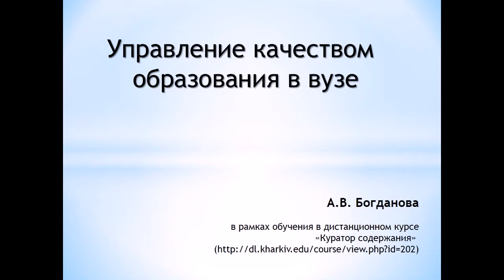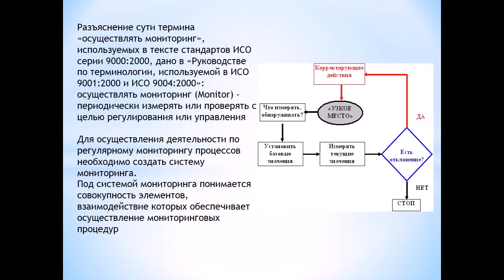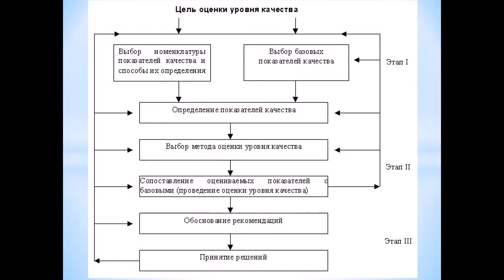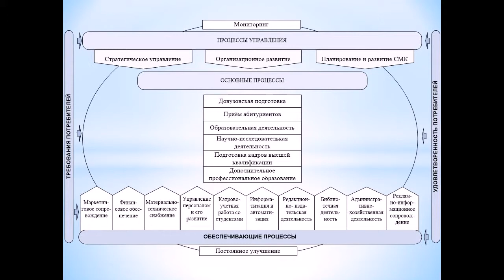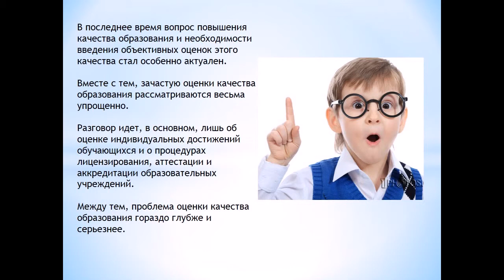Управление качеством образования